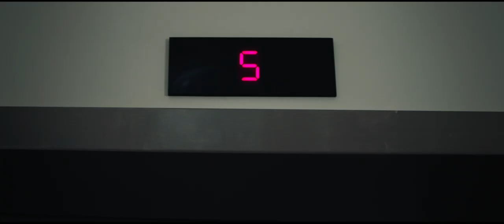iMusicPlus Movie Trailer - 88 (2023) Shellye Broughton, Gregory Butler, Jonathan Camp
The Financial Director for a democratic super PAC behind a frontrunner presidential candidate investigates donations uncovering a conspiracy.